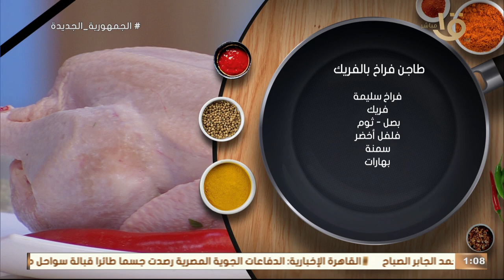أكلة أمي | طريقة عمل طاجن فراخ بالفريك من مطبخ أكلة أمي بطعم لا يقاوم